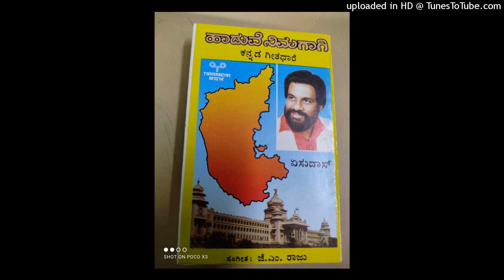Banni banni Muddu Makkale by K.j.Yesudas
Album :- Haaduve Nimagaagi
Lyrics :- Kiran Kumar
Label:- Tharangini
Singer:- K.j.Yesudas
Yesudas Kannada Patriotic Songs
Kannada Desha Bhakthi geethegalu